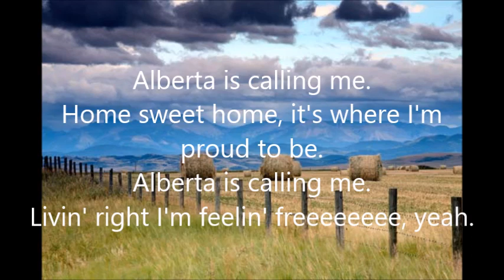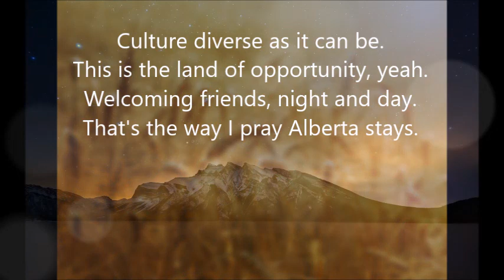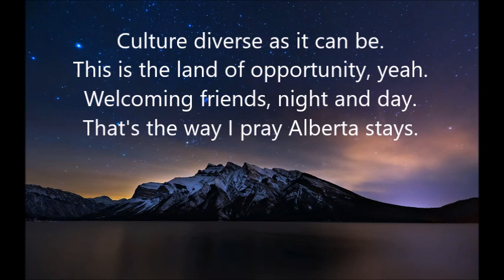Alberta provincial song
Original video uploaded by HAPPY media4U